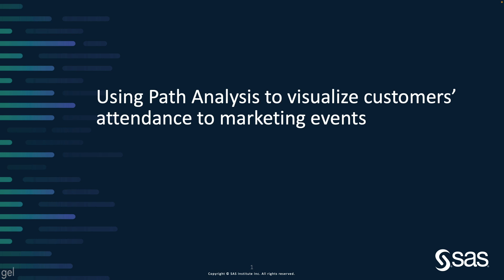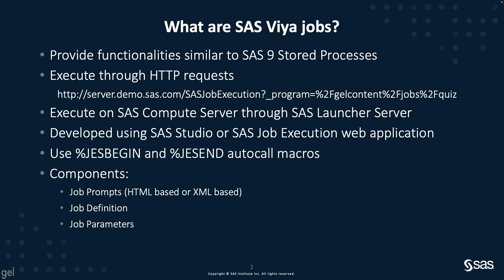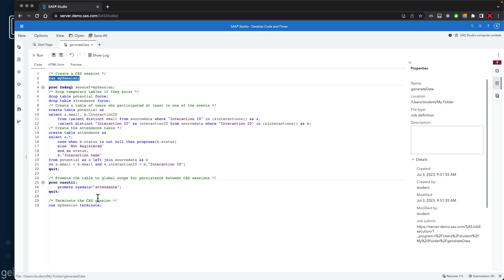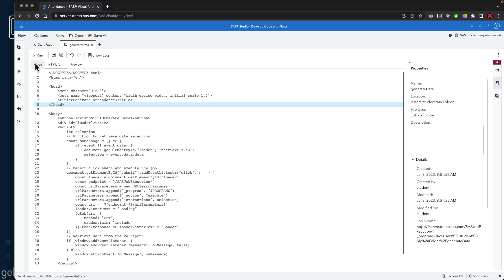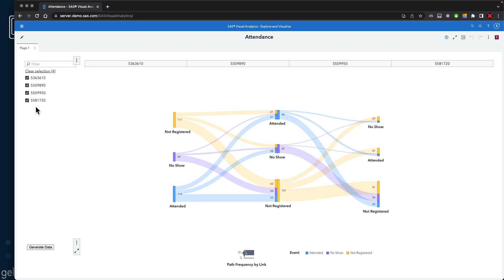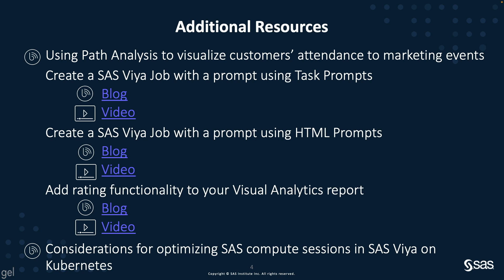SAS Demo | Using Path Analysis to Visualize Customers' Attendance to Marketing Events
In this SAS Demo, Xavier Bizoux of SAS explain how you can the Path Analysis object in SAS Visual Analytics combined with SAS Viya Jobs to analyze attendance to marketing events.

Xavier Bizoux has been at SAS for over 15 years and focuses on data visualization, REST APIs and model operations.

Content Outline
0:00 – Using Path Analysis to visualize customers' attendance to marketing events
0:17 – SAS Jobs defined
1:29 – Demonstration
7:26 – Additional Resources

◉ Create a SAS Viya Job with a prompt using Task Prompts
◉ Create a SAS Viya Job with a prompt using HTML Prompts
◉ Considerations for optimizing SAS compute sessions in SAS Viya on Kubernetes